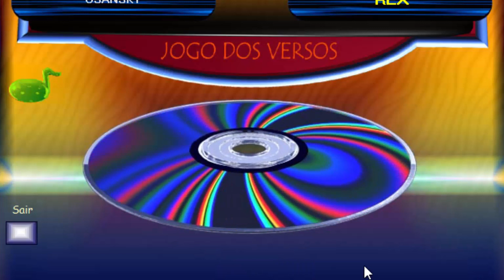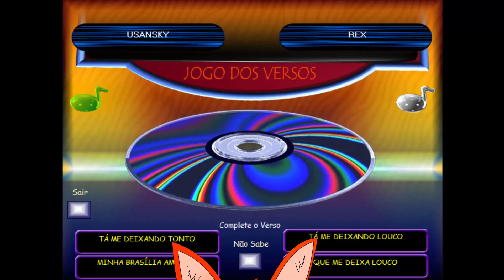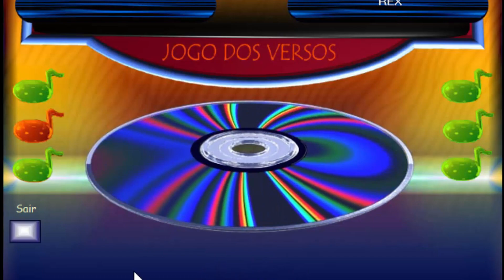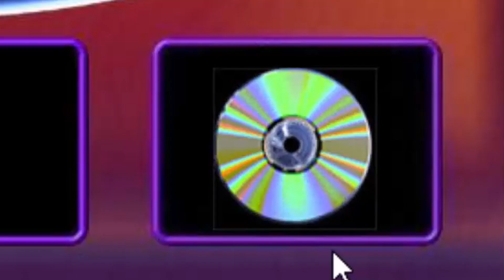USANSKY E REX JOGAM QUAL É A MÚSICA (CD-ROM)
Primeiro vídeo de 2023, pra valer! Algumas coisas costumeiras não puderam ser feitas devido à motivos técnicos.

De preferência, baixe em formato .7z para extrair os arquivos no WinRar, mas se sua internet for lenta ou seu PC for "da Xuxa", baixe em formato Torrent (use o programa UTorrent). Para gerar a imagem do disco, necessita do programa Daemon Tools.